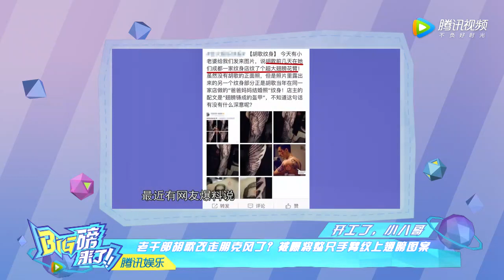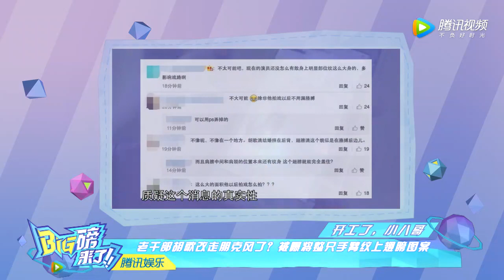娜扎穿抹胸超短裙玩直播 竟然还多次“撞脸”大幂幂